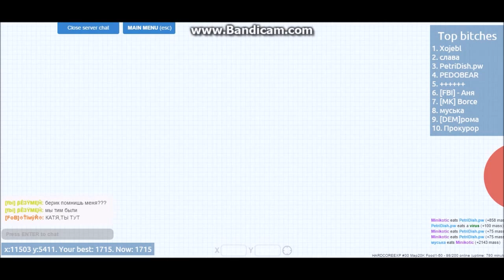Petri dish баг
это некакой не баг это просто лаги с интернетом)))
вот сылки